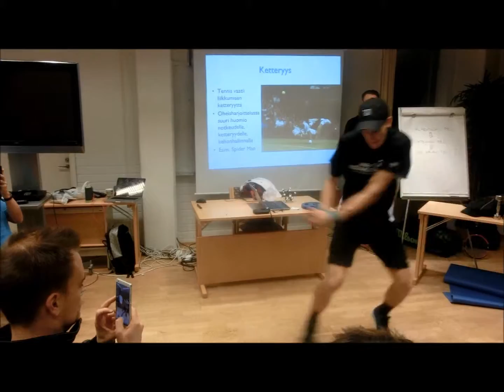Jarkko Nieminen - fysträning